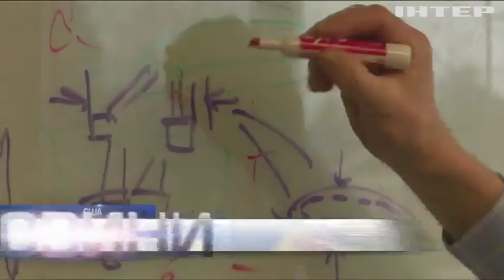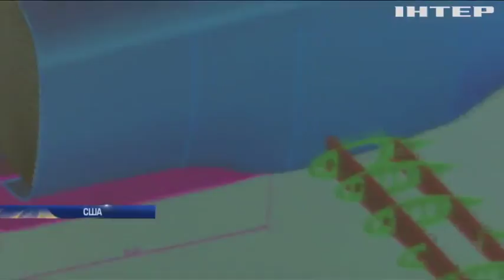Американські авіаконструктори створили новий літак